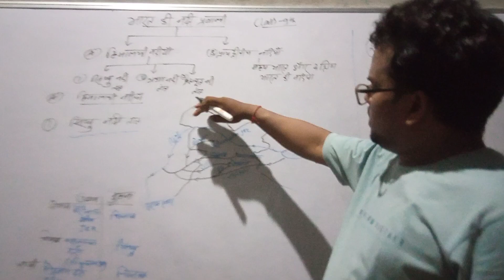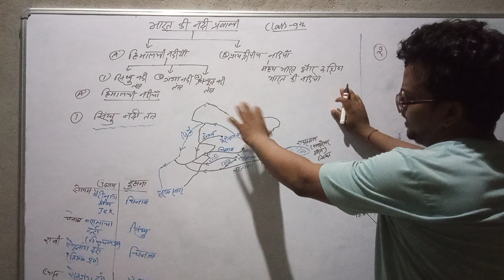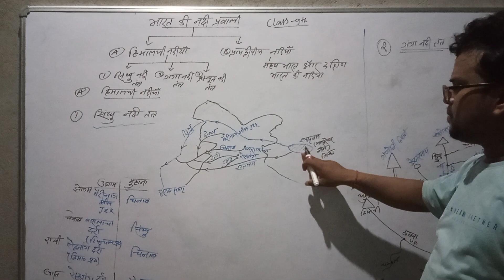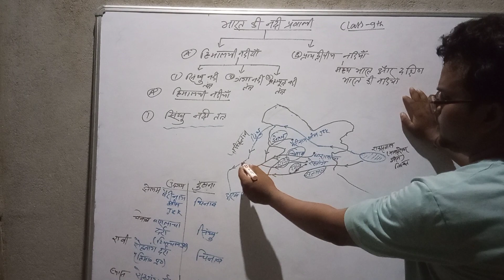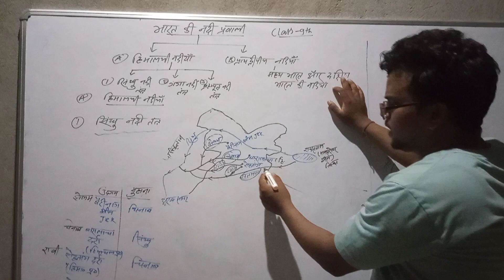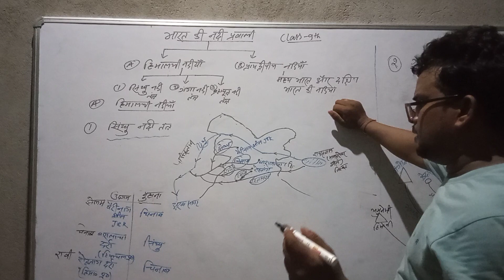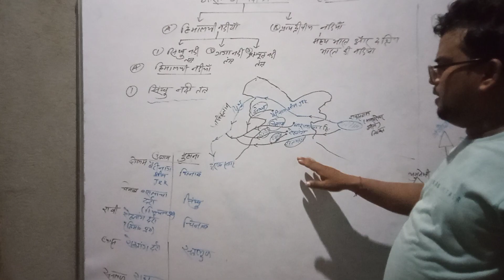भारत के नदी प्रणाली (सिंधु तंत्र),cls 9,geography